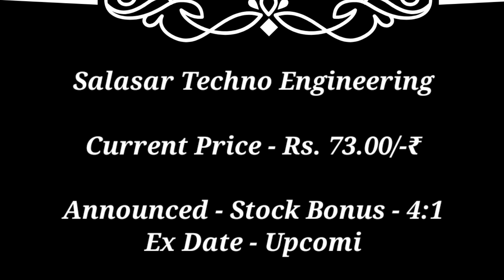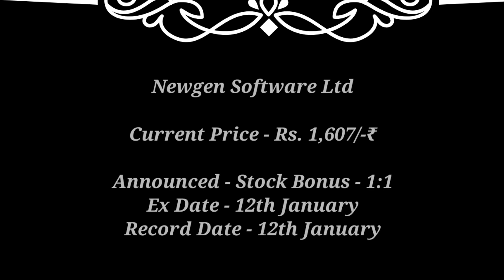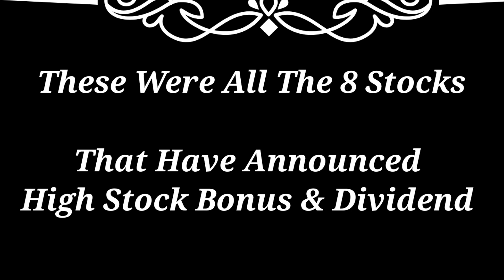L&T ● 8 Companies declare High Dividend Bonus Stock Split with Ex Date's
stock bonus list for january 2024
dividend stocks
stock bonus split dividend stocks
dividend stocks list 2024
dividend for january 2024
stocks announcing bonus
january stock bonus list
dividend bonus split shares
buyback stocks
buyback stocks for january 2024